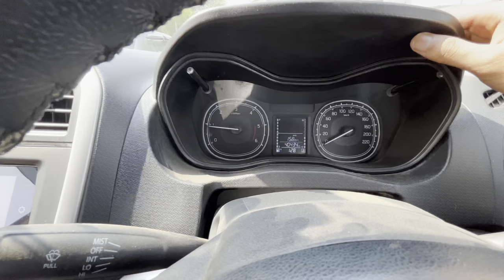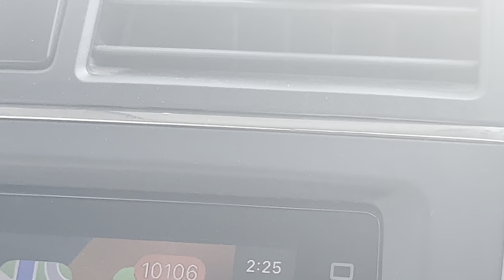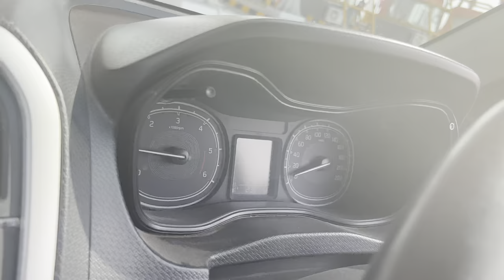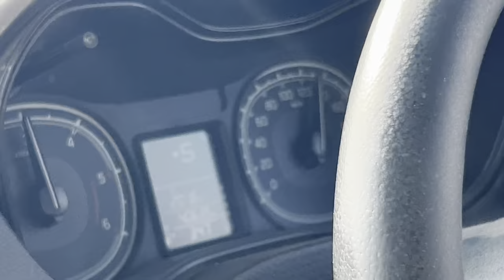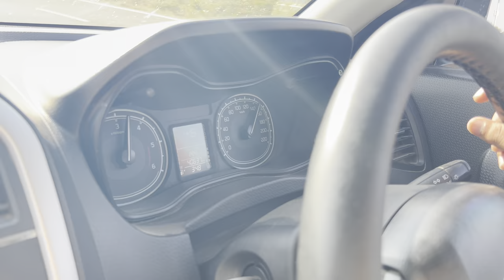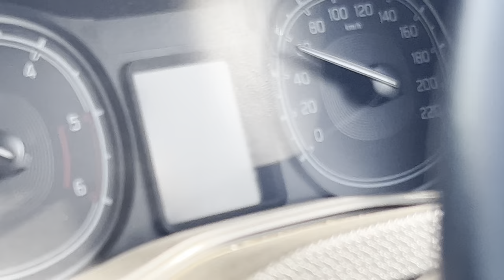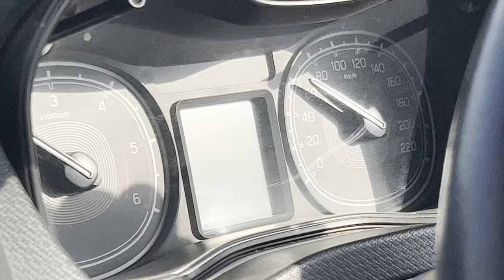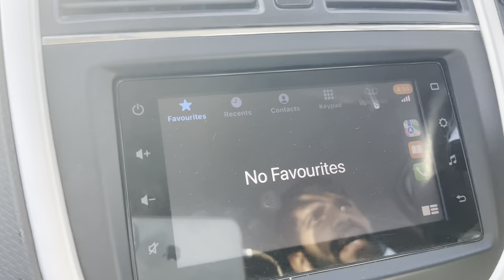Delhi Mumbai Expressway || Delhi to Jaipur in just 2.5 hour || Full Update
Exact Time Taken by Car from Delhi to Jaipur only in 2.5 hrs.
120kmph speed allowed by government of india.
toll cost gurgaon to Jaipur 600 Indian rupees.

The Delhi–Mumbai Expressway is a 1,350 km long, 8-lane wide (expandable to 12-lane) under-construction access-controlled expressway connecting India's national capital New Delhi with its financial capital Mumbai. Foundation stone of the project was laid by union minister Nitin Gadkari in presence of Sushma Swaraj & Arun Jaitley on 8 March 2019.[8] The total project value including the land acquisition cost is around ₹1,00,000 crores (~US$13.1 billion). An additional 31 km long spur will also be constructed by the NHAI from Noida International Airport in Jewar to Sector-65, Faridabad on this expressway (DND–KMP Expressway).

hello everyone I'm Nitin kashania,
                           I'm from Gurgaon , Haryana

About my channel : My channel is all about travelling.
                                    I will travel whole india.
                                    Video in every 6 to 7 days.

Gears I Use :
1. iPhone 12 Pro
2. Boya Mic
3. Dji Gimbal

@GURGAON 1001
@Elvish Yadav Vlogs
@Ajju 0008
@Anunay Sood